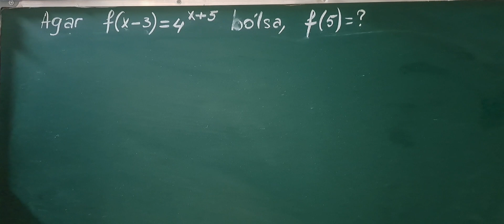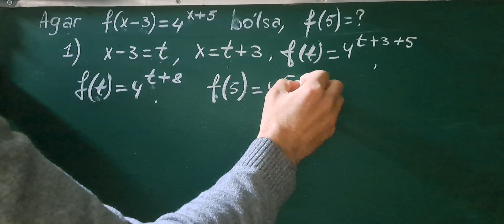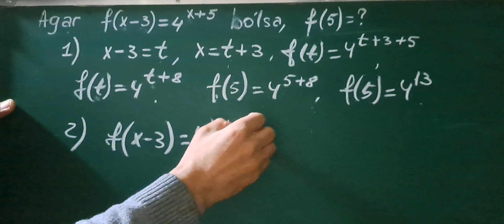f(x-3)=4^(x+5) da, f(5)=?; abiturent, Majburiy fanlar uchun, maktab o'quvchilari